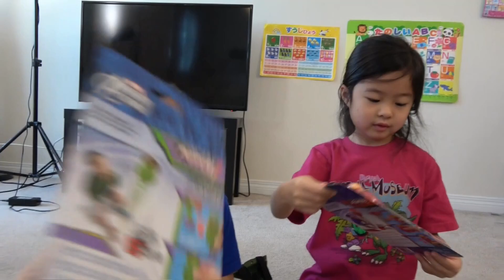ぽ～ん！とぶ！ キャッチ！ アベンジャーズのおもちゃ ハルク & アイアンマン 海外 おもちゃ Avengers Power Popper Hulk Iron Man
パワーポッパーという飛ぶおもちゃで遊びました。アベンジャーズのハルクとアイアンマン。ハルクのお面と筋肉も。

Played with Avengers Power Popper. Hulk & Iron Man. Hulk's Mask and Muscles.

Canadaに住む男女の双子“KahoSei”がいろいろなことにチャレンジします。Kahoが「Kan & Aki's CHANNEL」「キッズライン♡Kids Line幼児チャンネル」「せんももあいチャンネル Sen, Momo & Ai Channel」「がっちゃんねる★TheGacchannel」などの有名Youtuber Kidsに憧れ、やりたいと言い出しました。そんな自称Youtuberなチャンネルです。実際に動画を作ってみると大変であたふたしています。観てくださってありがとうございます。

This is Youtube Channel about Japanese girl and boy twins KahoSei's life in Canada. On 2015 summer, Kahosei moved into Canada from Japan. It is our first time living abroad. This Channel started from Kaho's remark of 'I want to be like Kan & Akira (who is super Youtuber kids in Japan.)' KahoSei is not "super" Youtuber, but we are now Youtuber.
After started to update video, I noticed that it is very difficult and hard to make videos.

お医者さんごっこ × なりきり スパイダーマン きんきゅうオペ！脳外科医 Little Heroes Spiderman vs Doctor Neurosurgeon
お医者さんごっこ なりきり むしバイキンとたいけつだ！（歯医者）Little Heroes Dentist
くまちゃんの クリスマスショッピング！ベビーカーにのってお買い物 お世話ごっこ💛 Build a Bear Christmas Shopping with Pushchair
どっきり！ ほんとうにコーラ？ オレオ？ Food Prank Is it real Coke and Oreo?
ビビディ・バビディ・ブティックで 最新 ディズニープリンセス エレナに なりきり！ナイトも！海外 Disney Princess ELENA Bibbidi Bobbidi Boutique
Minions Operation びりびり！ 号泣！ ミニオン オペレーション 海外 おもちゃ Minions Operation
お医者さんごっこ たすけて！しんぞうが！ 心臓外科医 × ダンサー Little Super Heroes Doctor cardiac surgeon × Dancer
なりきり プリンセス エレナ × ナイト プリンセスがさらわれた！ Little Super Heroes Kids Princess Elena & Knight
かちっかちっバン！ ミニオン パイフェイス！海外 おもちゃ Despicable Me Minion Pie Face Game
お医者さんごっこ × なりきり スパイダーマン ドアがあかない！ビルをのぼれ！Little Super Heroes Doctor Spiderman Superman